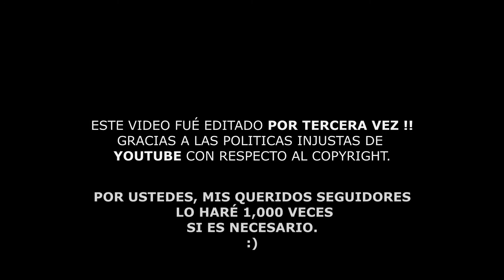Que salió mal en Rodada Épica de Motovloggers? /EDITADO X3 🤨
VIDEO EDITADO Y PUBLICADO 3 VECES GRACIAS A LAS POLITICAS INJUSTAS DE YOUTUBE :/

Adquiere alarma y Gps de excelente calidad en Instinto Biker

Obten ya la nueva APP para bikers "BIKERS GO"
Ya disponible en App Store y Google Play.

Nación Harley Davidson Ciudad de México:
Boulevard Adolfo López Mateos # 4293
14210 Tlalpan, Ciudad de México, Mexico